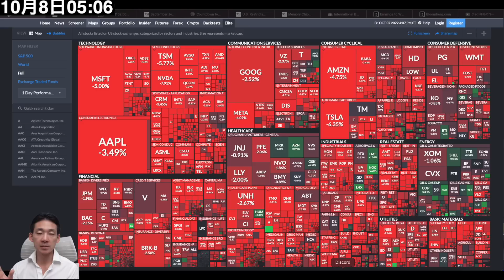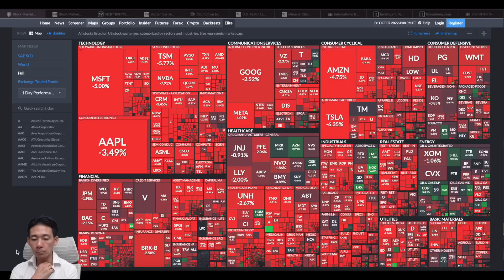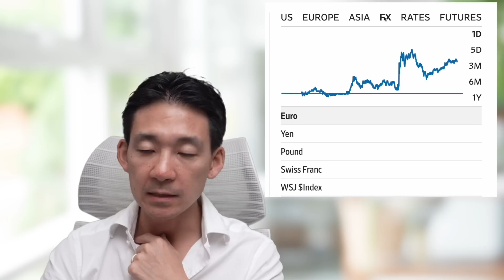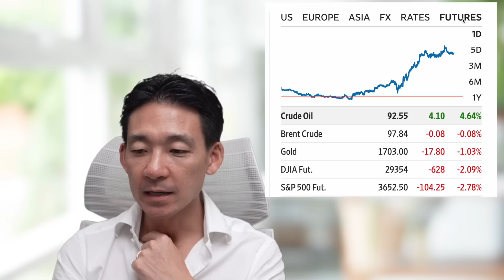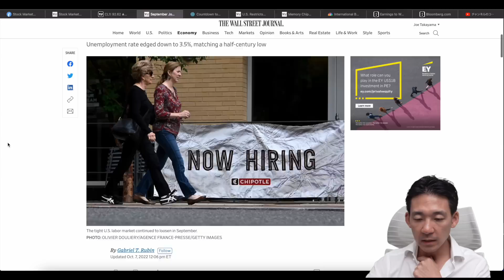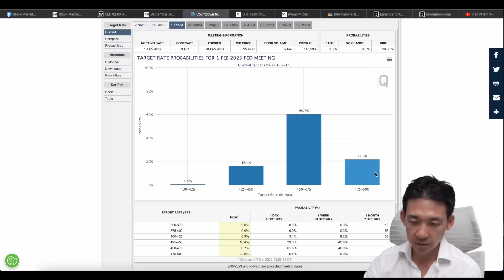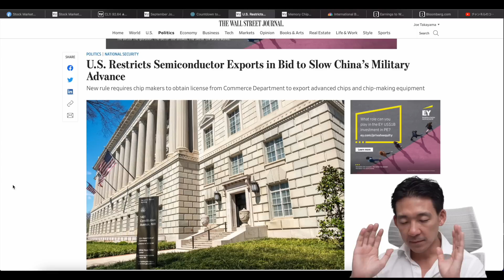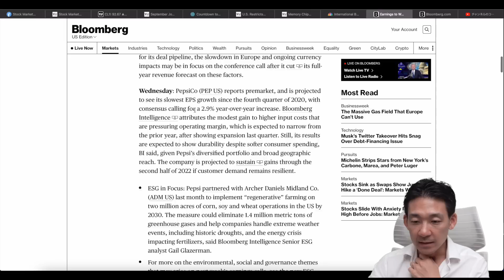米国株は暴落！雇用統計が強く利上げ折り込み進む？半導体輸出規制にも注目！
★FXGTの10月特別キャンペーン✨登録はこちらから▶︎
✅登録で一万円分のボーナス
✅Welcome入金ボーナス70％：15万円相当のボーナスが獲得可能！
✅Supercharge30％ボーナス：入金額が30万円以上だと30％のボーナス！
✅Royalty20％ボーナス：入金額が30万円未満だと20％のボーナス！
※SuperchargeとRoyaltyボーナスは合計120万円が取得可能上限金額です✨

【Seeking Alpha】米国株投資のプレミアムツールが60％を超える大幅割引き❗️
✨まずはフリートライアルから始めてみましょう✨

【Nord VPN】今の時代になくてはならないセキュリティーサービス
✅フリーWi-Fiを通じてのハッキングの防止
✅オンラインバンキング利用で口座情報を抜かれないために
✅世界中のコンテンツにアクセスが可能
✅３０日間返金保証✨

★世界で最も売れているハードウェアウォレット【Ledger】
✅圧倒的な信頼感と安全性を誇り
✅フランス政府からもセキュリティーについてお墨付きをもらっている

✅世界で今注目をされている仮想通貨取引所

その他のおすすめのサービス